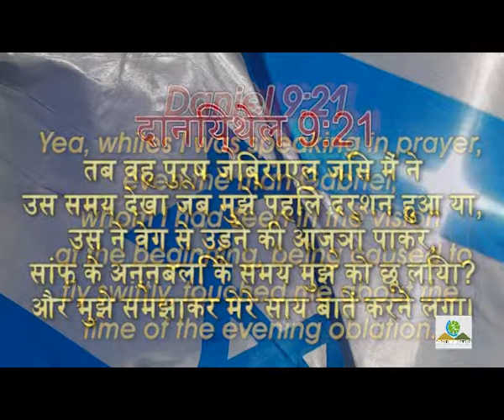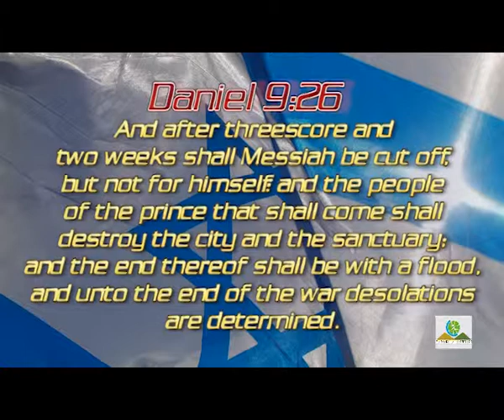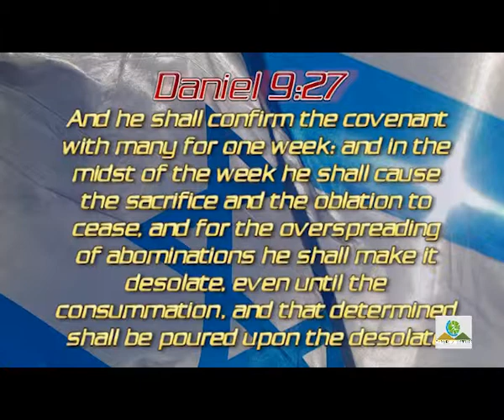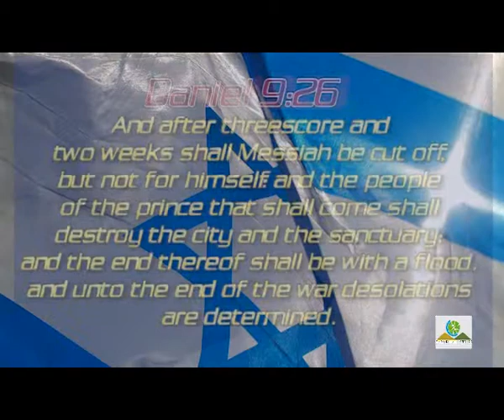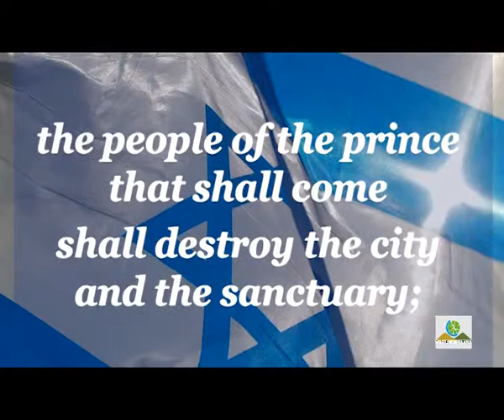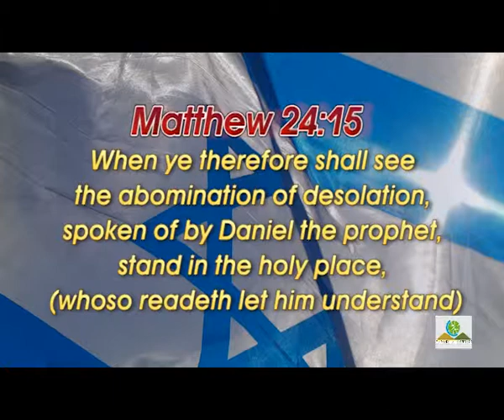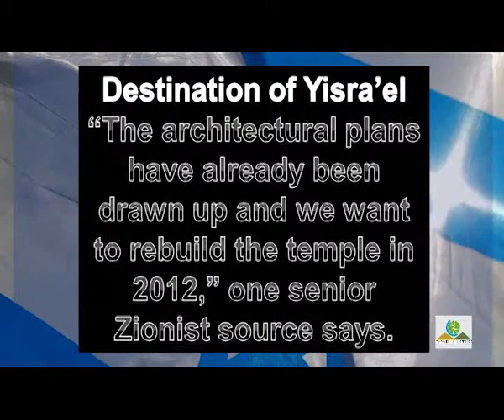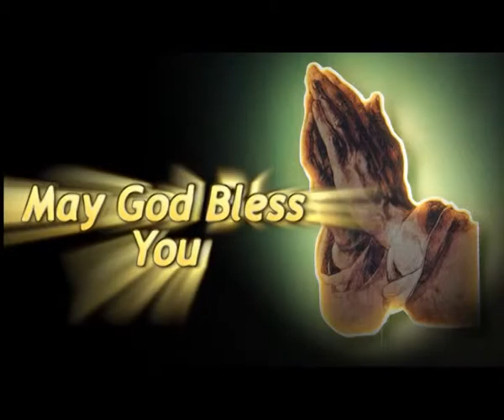Last Chapter Of Israel - Segment 2 | इस्राएल की आख़री अध्याय - खंड 2 | Pr. Robert Simon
Message Title / தேவ செய்தி தலைப்பு: Last Chapter Of Israel - Segment 2 | इस्राएल की आख़री अध्याय - खंड 2

Language / தேவ செய்தி மொழி: Trans | English & Hindi | ஆங்கிலம் மற்றும் ஹிந்தி

Message Date / தேவ செய்தி நாள்: TO BE UPDATED 2012

Last Chapter Of Israel - Segment 2 | इस्राएल की आख़री अध्याय - खंड 2 | ஆங்கிலம் மற்றும் ஹிந்தி தேவ செய்தி | முனைவர் இராபர்ட் சைமன் | கர்மேல் ஊழியங்கள் | English & Hindi Message | Pr. Robert Simon | Carmel Ministries

Our Address:
Carmel Christian Assembly
103, Brickkiln Road,
Purasawalkam,